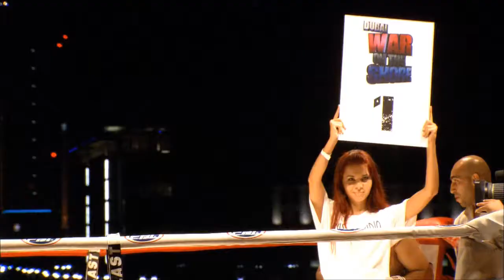Magomed Idigov VS Tahseen Takleh - Thailand VS Middle East 2010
Video by Elite Boxing